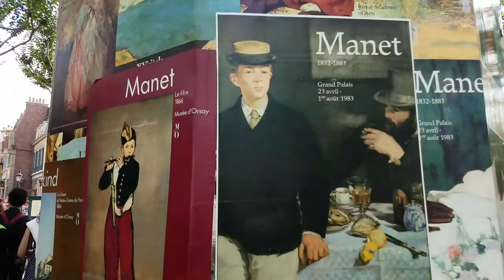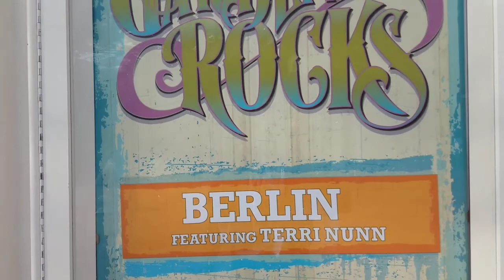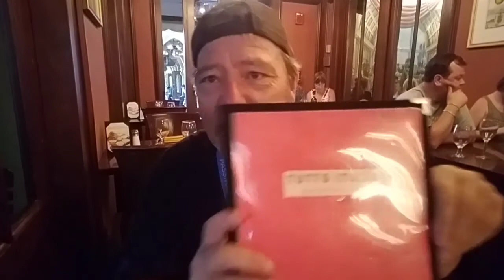more dapper than dapper Epcot dapper day 2017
Still in search of some food I found a band from the 1980s named Berlin that were putting on a concert and finally after pushing my way through so many dapper people I ended up in Italy with some incredible food period thank you ever caught and Walt Disney World.